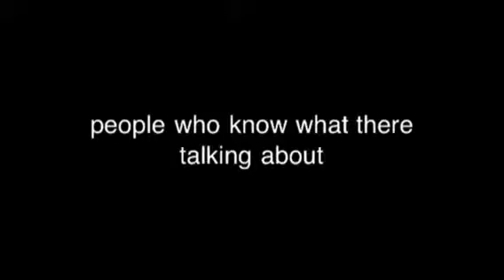people who know what there talking about